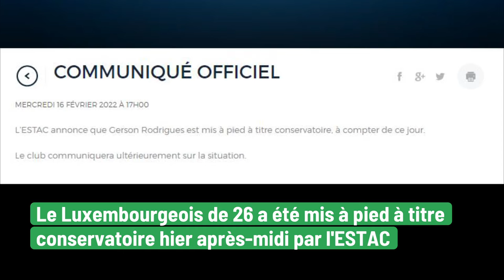ESTAC - Gerson Rodrigues mis à pied !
Hier à 17h, l'ESTAC a publié un communiqué annonçant que Gerson Rodrigues était mis à pied "à titre conservatoire". Retour sur ce qu'il s'est passé. Photos : Marion Tardy & Jérôme Bruley / Réalisation : Mattéo Clochard